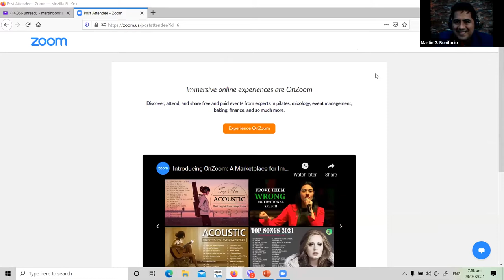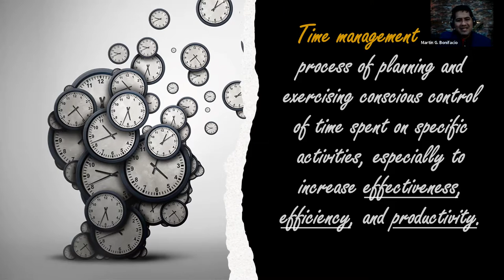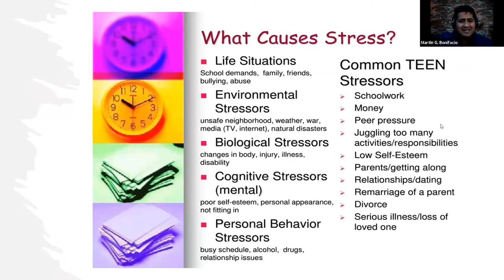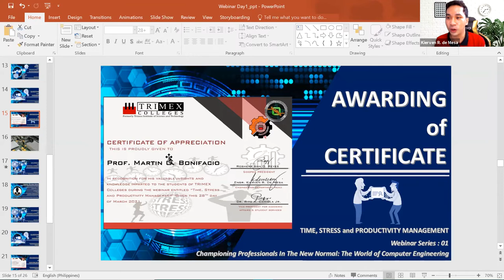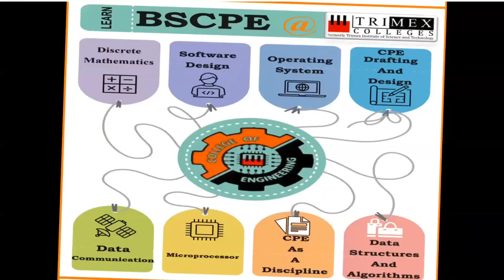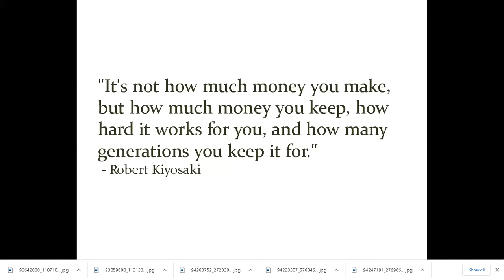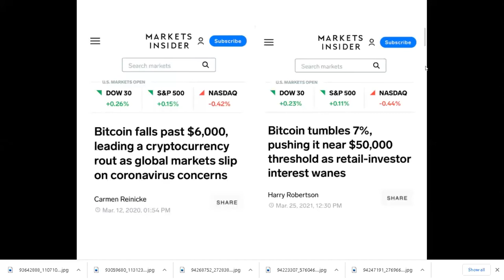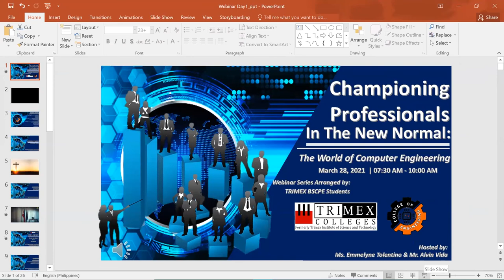03 28 21 Time, Stress and Productivity Management